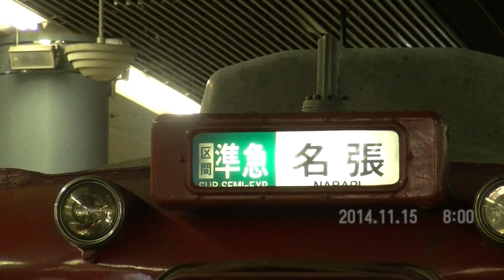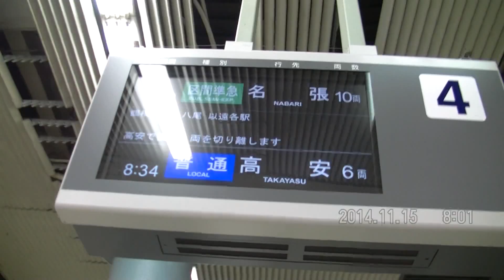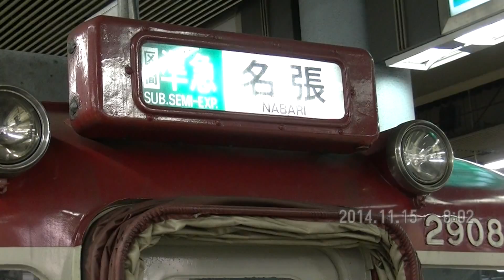近鉄5841号・名張行き区間準急 2610系+1253系+2800系 10両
2014/11/15
大阪上本町駅より。